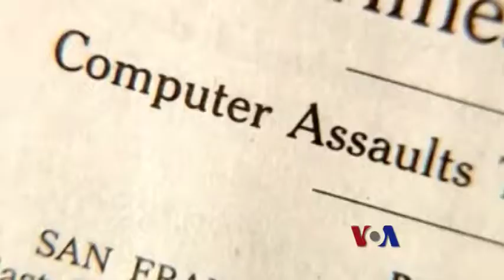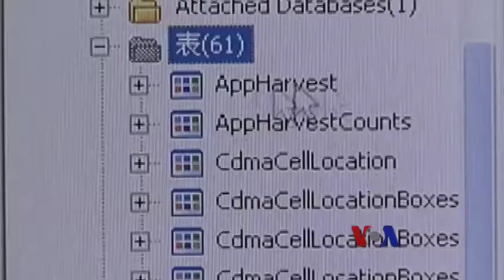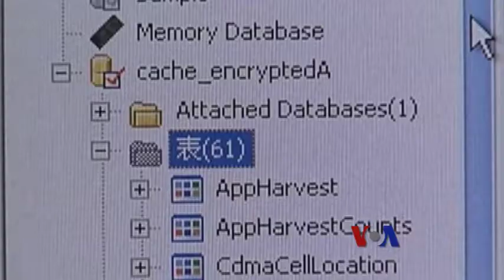US still undecided on how to use offense for cyber deterrence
Policy makers are still wresting with how to use offensive capability to deter cyber attacks.